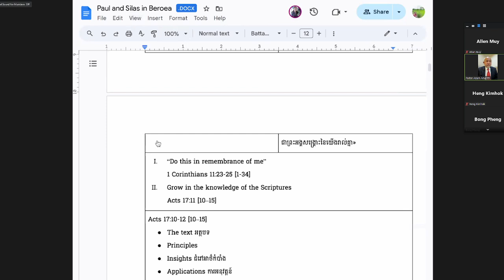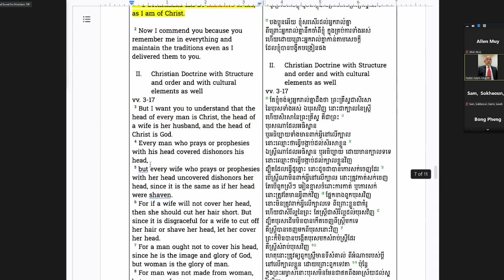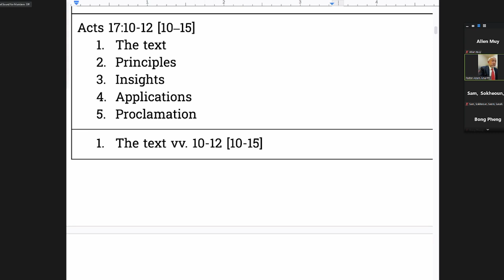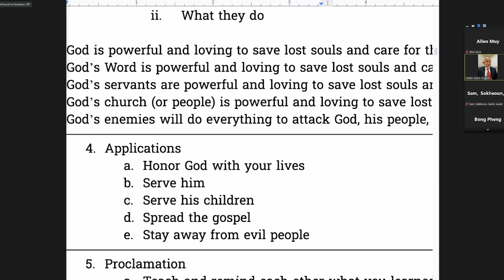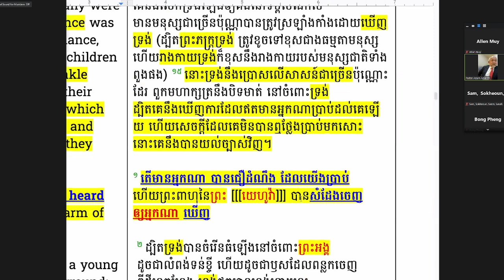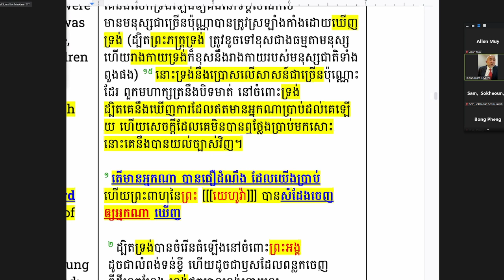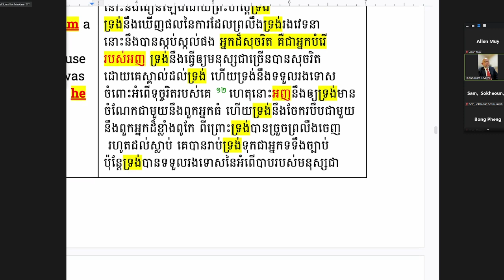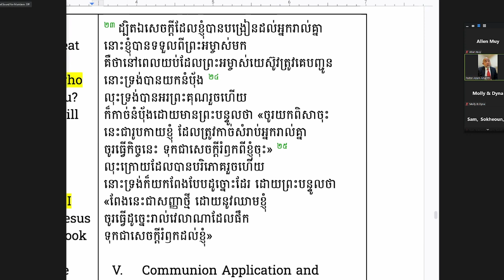០៤.០២.២០២៤ (កិច្ចការ ១៧:១០-១៥)-ប៉ុលនិង​ស៊ីឡាស​ទៅ​ដល់​ក្រុង​​បេរា និង ពិធីលៀង​បរិសុទ្ធ​នៃ​ព្រះអម្ចាស់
Sunday Service:
Every Sunday, 9:00AM - 11:00AM